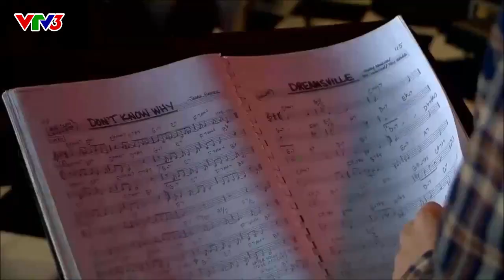[VTV] Cố nhạc sĩ An Thuyên đề cử GV. Vũ Trọng Long tham dự Bài hát Việt năm 2014